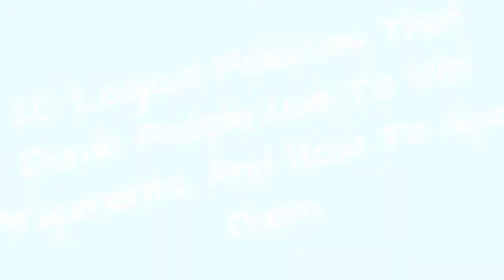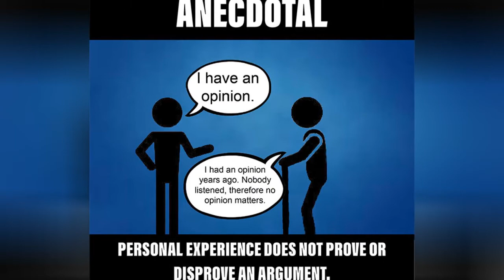20 Logical Fallacies That Dumb People Use To Win Arguments, And How To Spot Them ☺️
A fallacy is an error in reasoning, created either unintentionally during a debate or argument, or sometimes intentionally in order to deceive someone. They are good to know as we spend more and more time arguing with strangers on the internet, it is more than likely tat you have been guilty of one of these common fallacies at some stage!With truth becoming an increasingly elusive concept in these days of fake news, denial of science and appeal to partisan emotions over logic, being able to spot these fallacies is also an important skill to have. Logan Murphy, from San Francisco,has helpfully compiled a list of the most common fallacies, in easily digestible and humorous illustrations.They took a bit to make but it was a fun project, he toldBored Panda. I was hoping to hit the sweet spot between humor and truth.Logan, who has an associate's degree in philosophy, says his inspiration for the illustrations came from working in customer service. Customers use them a lot in an attempt to get things, he explained. Im never able to call them on what they are doing, so this started out as me venting!Scroll down below to check out Logan's educational and amusing illustrations for yourself, and let us know what you think in the comments!Image credits: Slippysilverpanda This post may include affiliate links.
0:00 - Intro
0:00:12 - Fallacies-Dummies
0:00:21 - Fallacies-Dummies
0:00:30 - Fallacies-Dummies
0:00:39 - Fallacies-Dummies
0:00:48 - Fallacies-Dummies
0:00:57 - Fallacies-Dummies
0:01:06 - Fallacies-Dummies
0:01:15 - Fallacies-Dummies
0:01:24 - Fallacies-Dummies
0:01:33 - Fallacies-Dummies